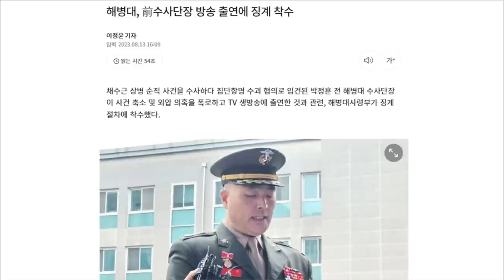천인공노할 안보실의 개입, 채수근 상병 사망사건 수사 방해 - 김종대 [K1]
5만원 (시사회 티켓 2매 + 포토 제작 에세이집)

 △ 월~금 오전 6시 30분 :  류효상의 〈신통알〉
 △ 월~금 오전 8시 :  유용화의 〈뉴스코멘터리〉
 △ 월,수,금 오후 1시 :  박예슬의 〈톡터뷰〉
 △ 월요일 오후 4시 :  백은종 양희삼 안진걸의 〈퇴진속으로〉
 △ 화,목 오후 1시 :  백현빈의 〈정면돌파〉
 △ 화요일 오후 5시 :  백은종 정대택의 〈응징의 부활〉
 △ 수요일 오후 3시 :  김태형 백자의 〈ㅆㄷㄱ (싸다구)〉
 △ 수요일 오후 7시 :  오현정, 이경, 이은영의 〈엄마정치〉
 △ 목요일 오후 2시 :  조병현 교장의 〈단재학당〉
 △ 목요일 오후 3시 :  김맹구와 〈선을 넘는 사람들〉
 △ 목요일 오후 5시 :  인권연대 오창익의 〈오다방〉
 △ 금요일 오후 6시 : 김맹구, 박예슬의 〈촛불같은 사람들〉
 △ 토요일 오전 11시 :  남태우, 박진영, 윤선희의 〈체 게바라의 노래〉
 △ 일요일 오전 11시 :  남태우의 〈민폐투어〉